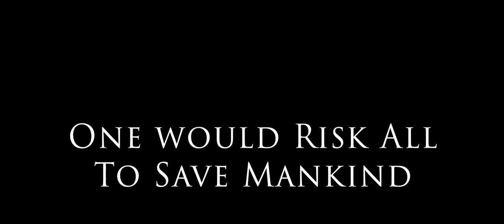STRUCK Sizzle Reel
THE "STRUCK" SIZZLE REEL!
Struck features Cameron Arnett as Asa, Todd Denson as Dr. John D. Morris, Benjamin Dane as Noah, Todd Terry as J.B., Kayli Hessler as Dalta Morris, Katharine Franco as Elora, Gabe Baker as Roger, and Yanis Kalnins as Dr. Henry Morris.
Helmed by award-winning writer/director/executive producer team, Wes & Amanda Llewellyn, executive producer Benjamin Dane, & executive producer Kimberly Bliquez, the STRUCK episodic will intertwine the parallel narratives of two men, separated by history, who risk it all.